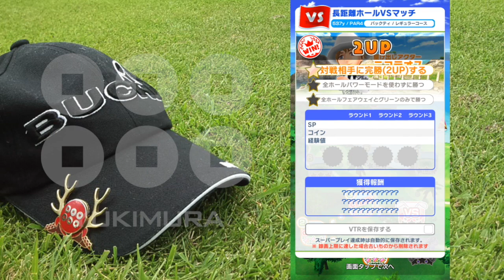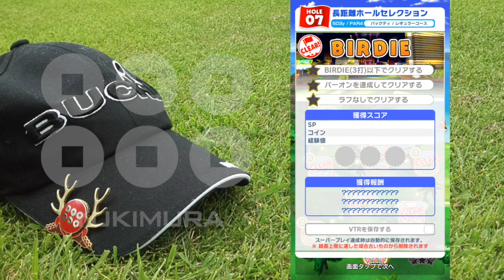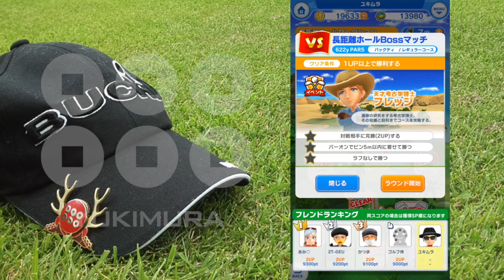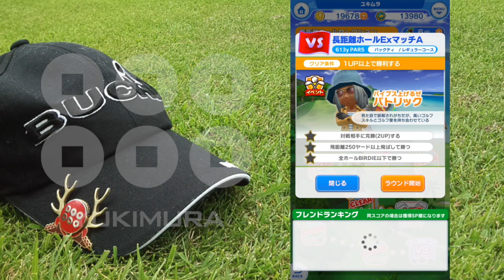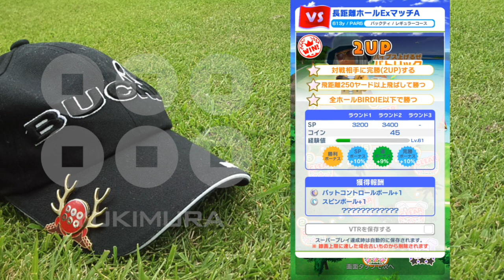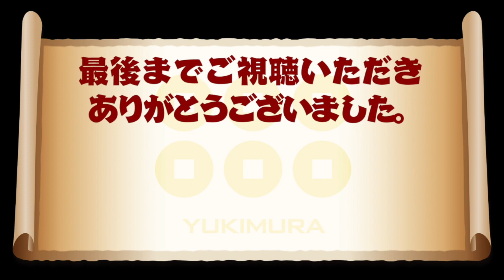【みんゴル アプリ】イベントコース『長距離ホールセレクション』をノンストップでやってみた！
2/19から始まったイベントコース「長距離ホールセレクション」を、スター1つも取れなかった、またはParが取れなかったら終了というルールで、1Holeから順にやってみた!　はたしてどこまで進めたのか？